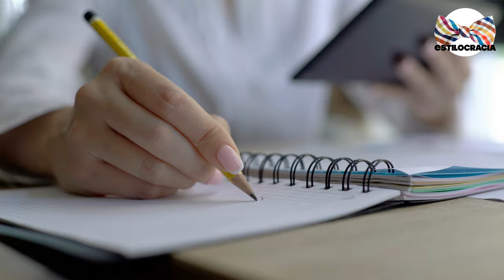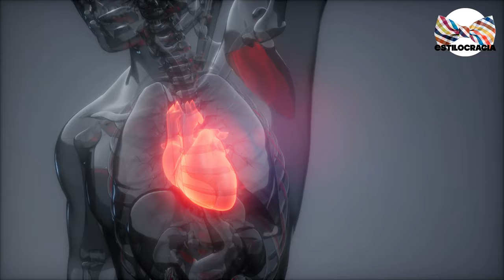🍑 PREJUICIOS que PIENSAS QUE SON MALOS HÁBITOS: 6 que SON INCREÍBLES!!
¿SABÍAS QUE HAY ALGUNOS "MALOS" HÁBITOS QUE NO SON MALOS?

Visita nuestro sitio asociado de Amazon para productos de tu interés: